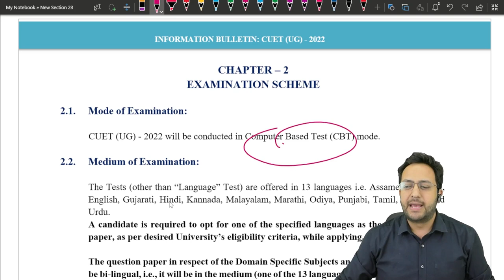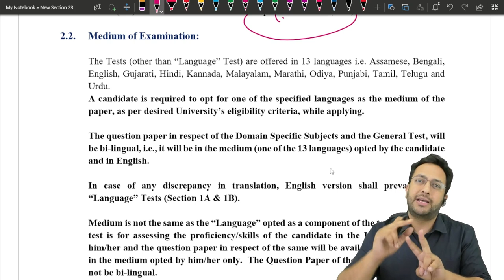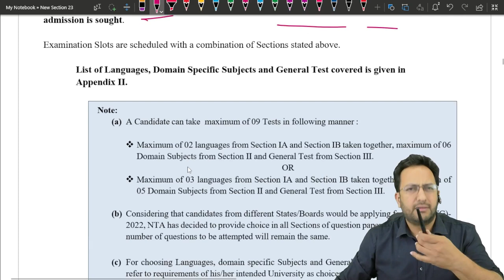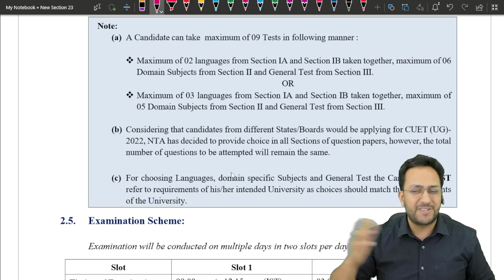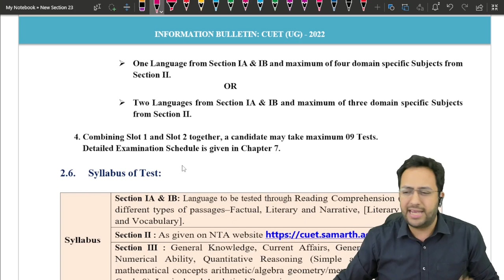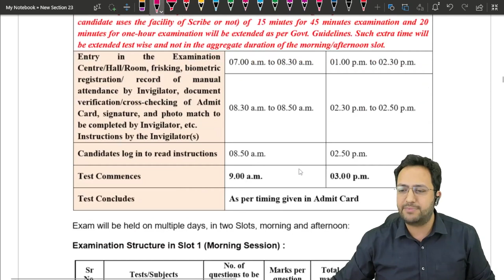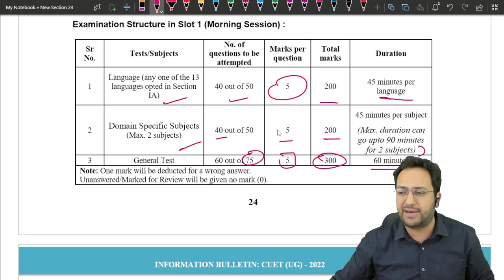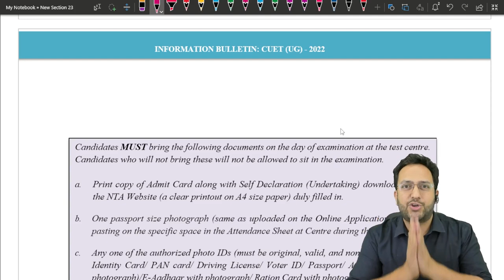Examination Scheme Decoded | CUET/CUCET Exam Pattern and Syllabus 2022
Hi Guys, in this video, Lokesh sir is going to decode the CUET Examination Scheme. Watch this video till the end to know about the CUET Exam Pattern and Syllabus.

SUPERGRADS an online and offline platform for careers apart from traditional careers is all set to prepare you for various examinations.